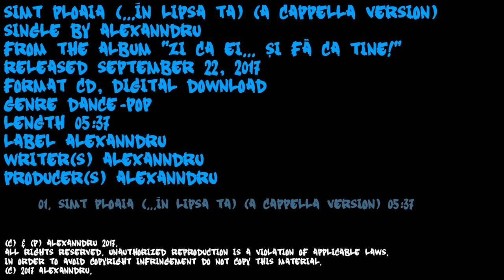ALEXANNDRU "Simt ploaia (…În lipsa ta)" (A Cappella Version)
Compoziţia muzicală şi textul piesei "Simt ploaia (…În lipsa ta)" (A Cappella Version) sunt semnate de ALEXANNDRU.
Single-ul "Simt ploaia (…În lipsa ta)" (A Cappella Version) a fost lansat în 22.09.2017.

ALEXANNDRU este singurul interpret teatral din Europa. Şi-a început cariera în anul 2007, alături de trupa pop-dance ZAZZA, în cadrul căreia a activat timp de şase ani. Actualmente este artist solo, primul turneu naţional având denumirea "The VIRGIN Tour".